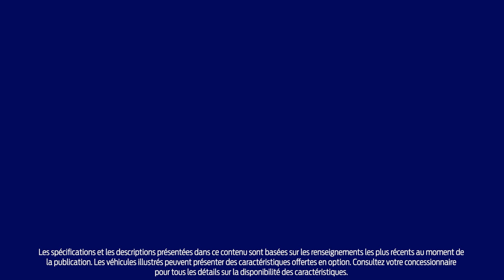Anneau de verrouillage de marche arrière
Votre véhicule dispose d’une fonction qui évite de passer accidentellement en marche arrière lors du passage d’une vitesse avant sur une boîte manuelle.